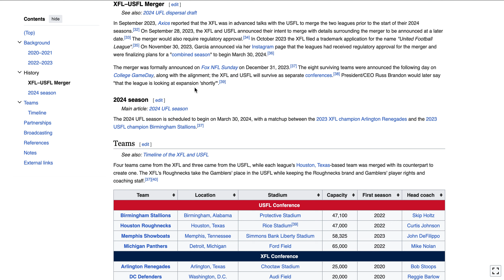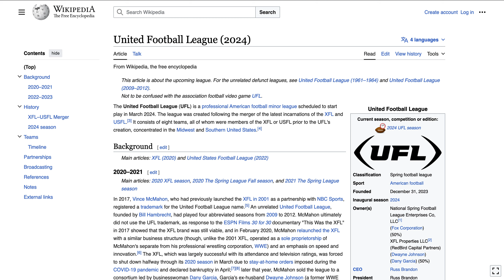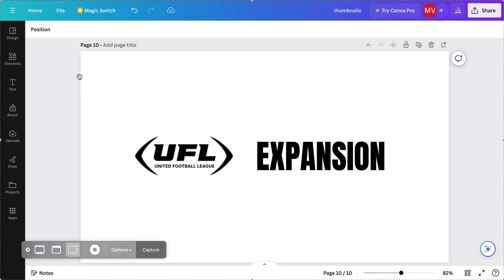GIVING THE ROCK SUGGESTIONS FOR UFL EXPANSION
ufl expansion